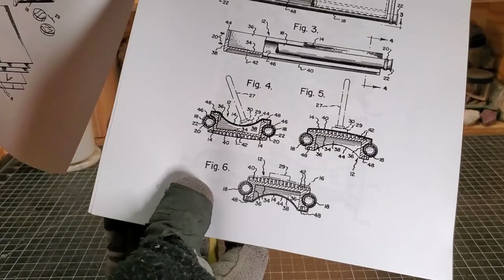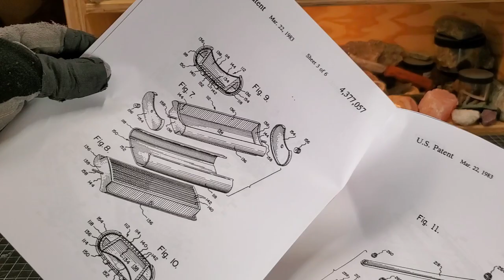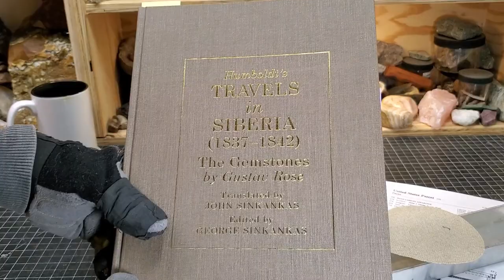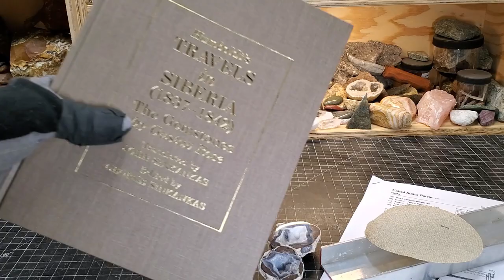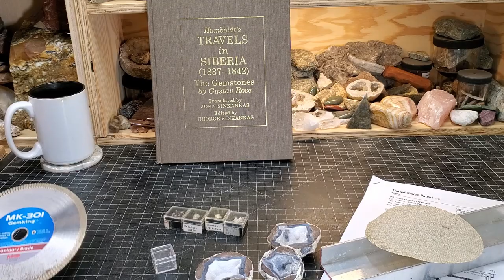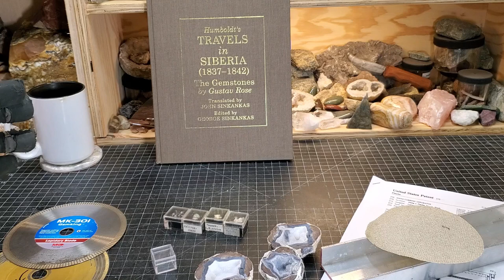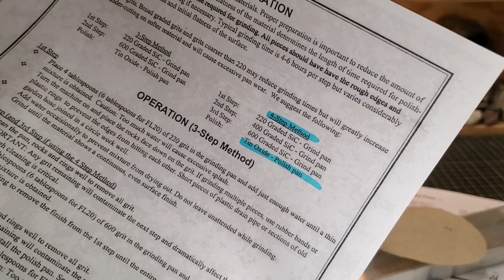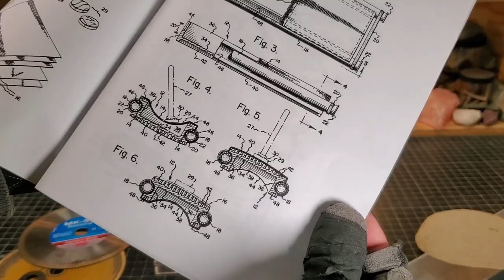Saturday Night Special #122: Minerals of Siberia & The Lortone Stroker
Humboldt's Travels in Siberia
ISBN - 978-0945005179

I earn from qualifying purchases made after clicking one of my ^ links, even if you ultimately choose another product. Thank you for your support!